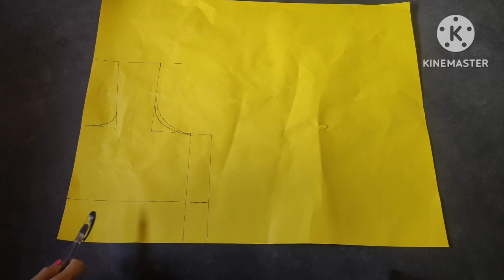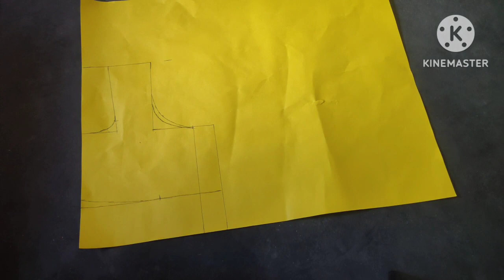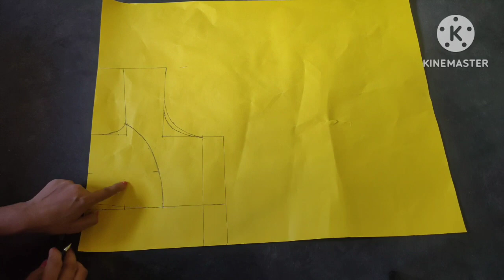34 size ৰ ব্লাউজ cutting Assamese blouse cutting সহজতে blouse cutting কৰিব শিকোঁ আহক। blouse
43 size blouse measurements

length.   14
chest       34
waist 32
shoulder...14
b nack .8.5
sleeve length...9
mohuri 11